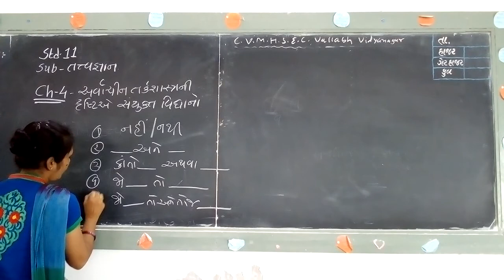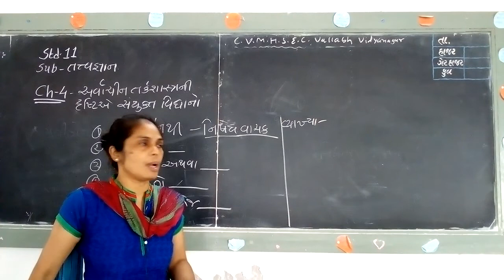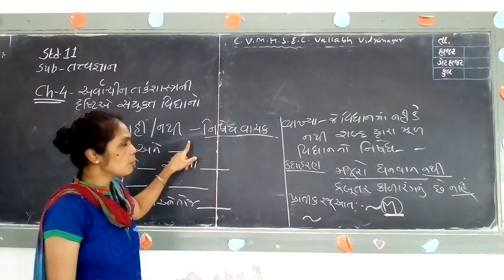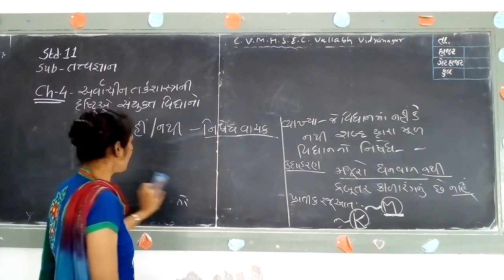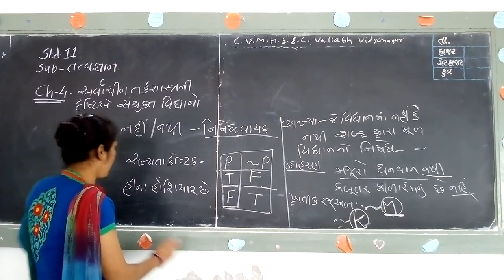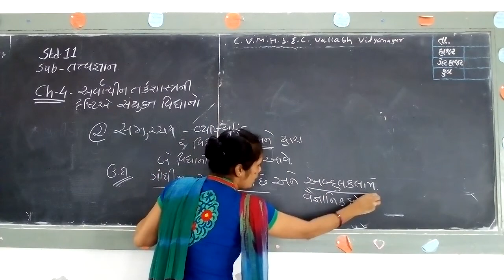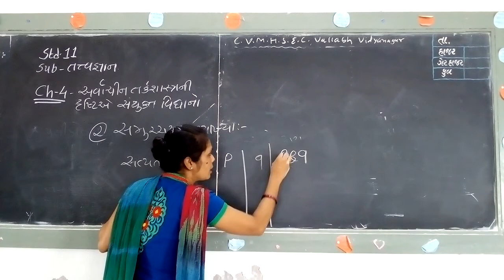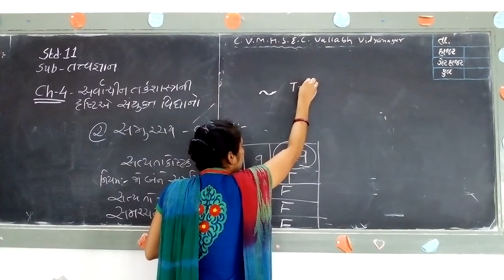Std.11 || Guj.Med. || Philosophy || Smt. A.D.Patel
Ch - 4 : અર્વાચીન તર્કશાસ્ત્રની દ્રષ્ટીએ સંયુક્ત વિધાનો.